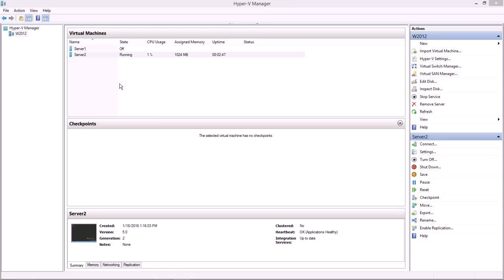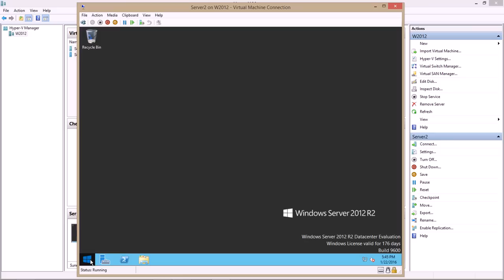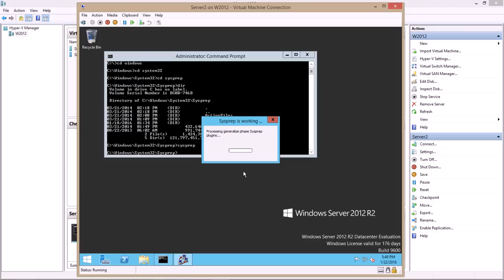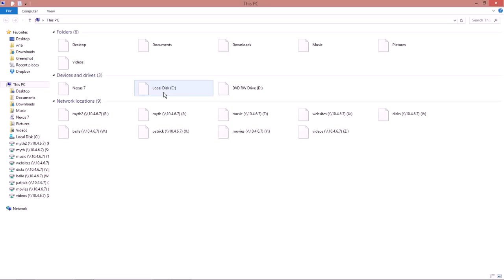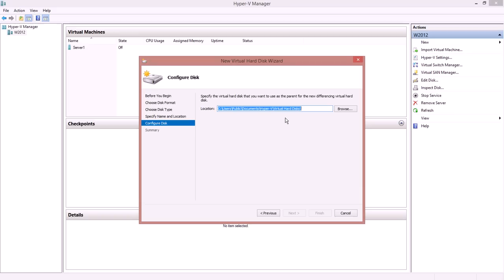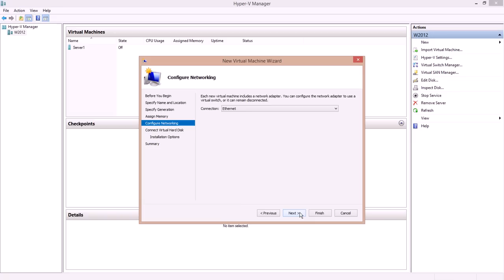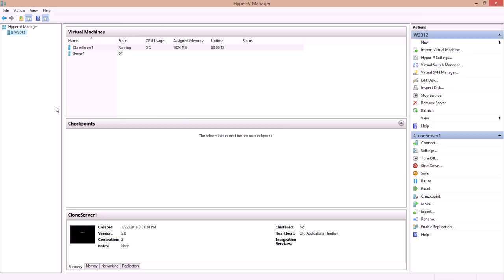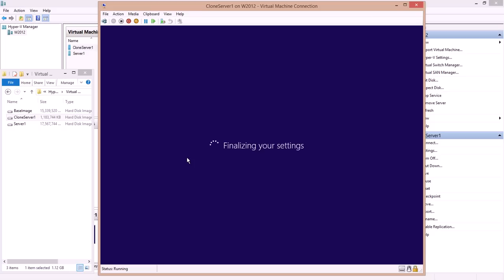Using Sysprep and Differencing Disks to Clone VMs in Windows 2012 R2 Hyper-V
This video demonstrates using sysprep and differencing disks to clone virtual machines in Windows Server 2012 R2.